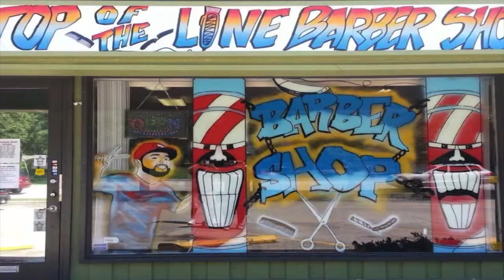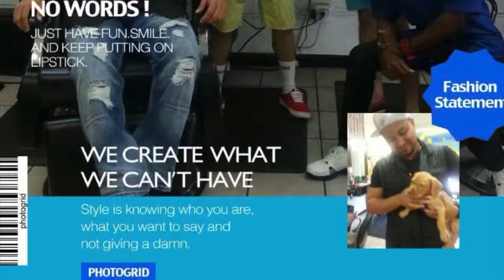Best Barbers in town..!!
This video is about Best Barbers in town..!!